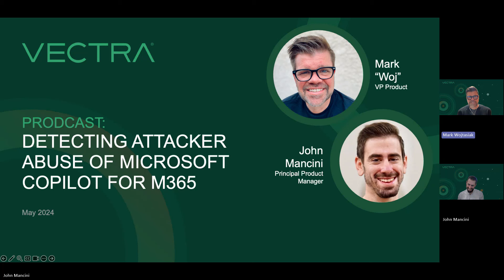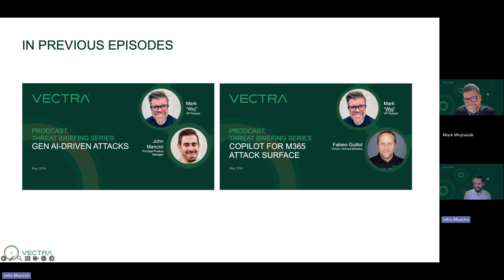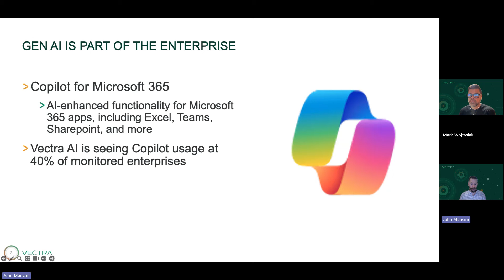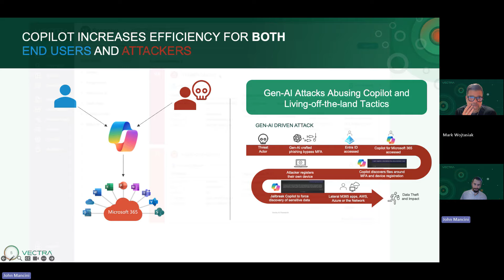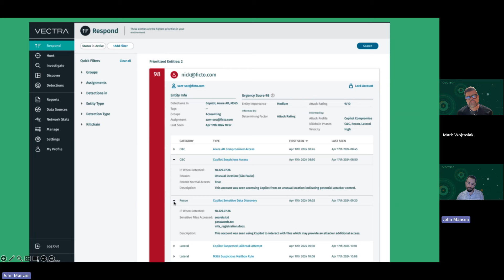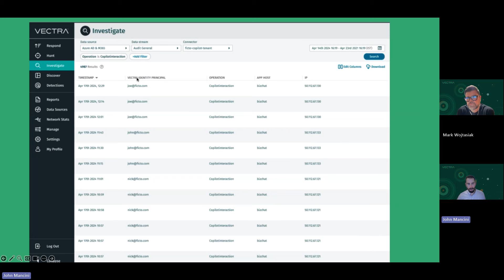Vectra AI Detection of Attacker Abuse of Microsoft Copilot for M365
Generative AI is now part of the enterprise. And with the adoption of Copilot for M365, there's been a huge increase in attackers abusing it through living-off-the-land techniques. So what's a defender to do? Hear from John Mancini, Principal Product Manager, and Mark Wojtasiak, VP of Product Marketing at Vectra AI as they unpack how defenders can respond to this growing threat.

Discover how Vectra AI arms the defender with AI-driven tools in our open platform demo videos

-- About Vectra --
Vectra is the leader in Security AI-driven hybrid cloud threat detection and response. The Vectra platform and MDR services provide attack coverage across public cloud, SaaS, identity and network infrastructure. Unlike traditional threat detection approaches that simply alert on what is “different”, Vectra’s Attack Signal Intelligence™ detects and correlates attacker behaviors - the TTPs at the heart of all attacks. The resulting alert signal clarity enables security operations teams to rapidly prioritize, investigate and respond to the most urgent cyber-attacks and stop them from becoming breaches. Organizations worldwide rely on the Vectra platform and MDR services to get ahead and stay ahead of attackers.